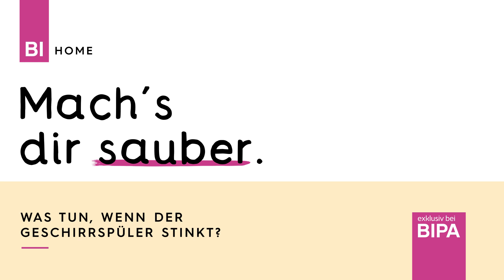Geschirrspüler reinigen: So wird die Spülmaschine sauber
Was tun wenn der Geschirrspüler stinkt? In unserem Video zeigen wir dir, worauf du bei der Geschirrspüler Reinigung besonders achten solltest.

Die Alltagshelden von BI HOME bringen Spaß und Schwung in dein Zuhause. Alle Produkte aus dem Video kannst du hier nachshoppen: